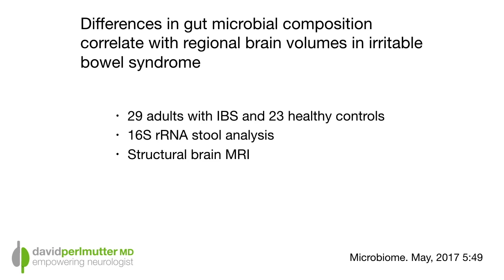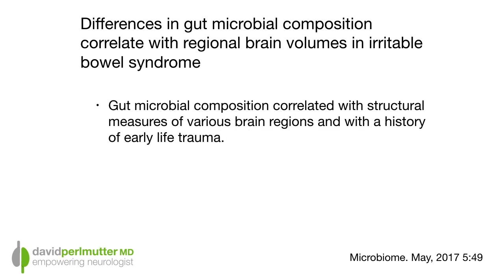Gut Bacteria Change Your Brain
I'm very excited to bring you this research study from my friend Dr. Emeran Mayer. It’s a very intriguing report that demonstrates not only how changes in the gut bacteria correlate with irritable bowel syndrome, but, in addition, how these changes in the gut bacteria correlate with the size of various brain areas.

In addition, the authors were able to correlate how the changes observed in the gut bacteria actually linked to early life trauma. This seemingly connected the dots between early life trauma and the observed differences in brain morphology.

I understand this may sound complicated, but hopefully the video will make this more understandable.